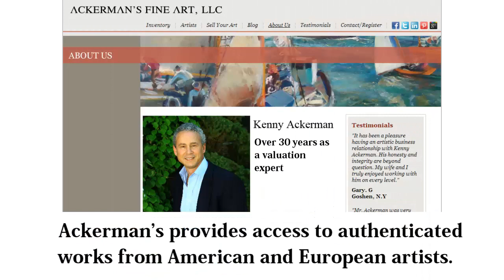Gil Elvgren | Ackerman's Fine Art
Ackerman's Fine Art is a full service gallery, offering original artwork by important artists of the 19th, 20th and 21st centuries. The gallery works one on one with collectors to assist them in all areas of collecting fine art. Owner, Kenny Ackerman, has built a reputation of being trustworthy and transparent with his dealings in the art world and has a proven ability to assess values in relation to the art market. to learn more how the gallery might assist you in buying or selling art.